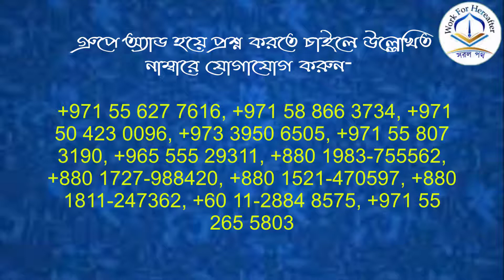আসামী যদি রাষ্ট্রপ্রতির কাছে প্রাণ ভিক্ষা চায় তাহলে কী শিরক হবে? শায়খ আজমল হোসাইন মাদানী।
আসামী যদি রাষ্ট্রপ্রতির কাছে প্রাণ ভিক্ষা চায় তাহলে কী শিরক হবে? শায়খ আজমল হোসাইন মাদানী হাফিযাহুল্লাহ।